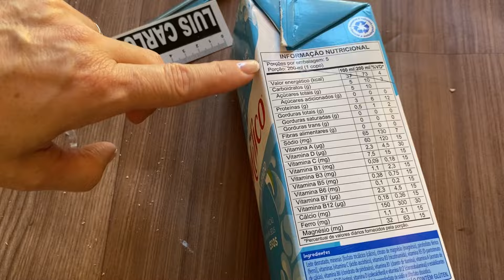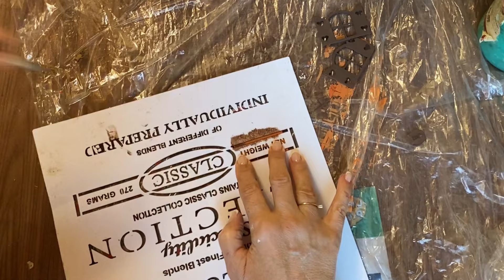Casinha/ Floreira com caixa de leite